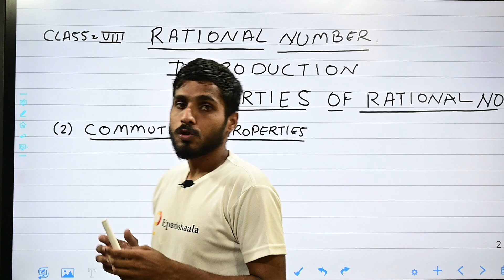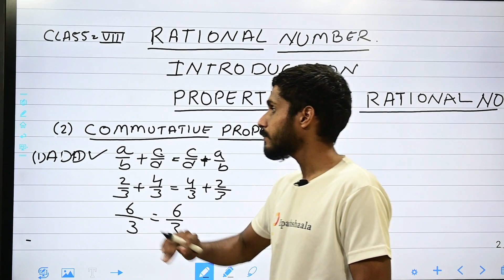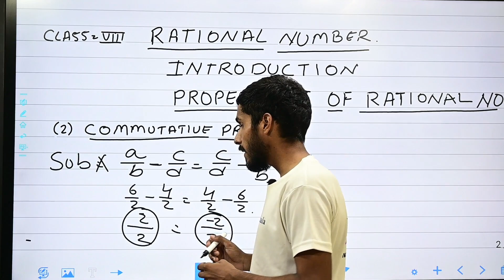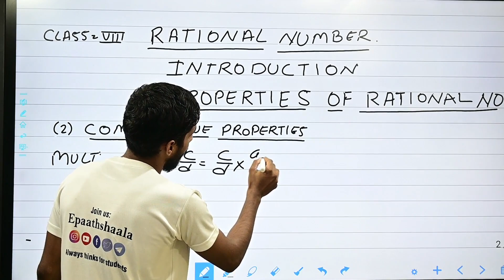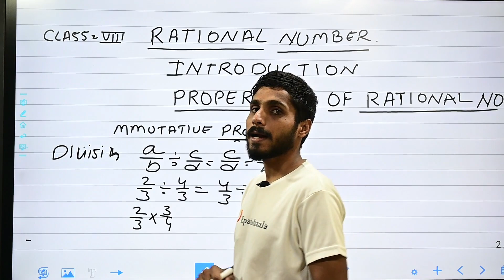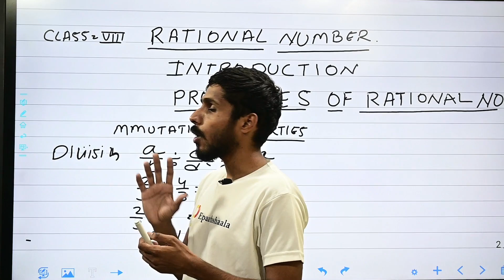Property of Rational Number - Commutative property | CBSE Class 8th Maths | Concept @Epaathshaala ​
🖋Class: CBSE Class 8th Maths
🖋 Subject:  Maths
🖋 Chapter: Property of Rational Number - Commutative property
✔️ Topics Covered in This Video: Syllabus Overview

CBSE NCERT Book for Class 8 Maths Chapter-wise in English

NCERT Book for Class 8 Maths Chapter-wise in English

NCERT Book for Class 8 Maths Chapter-wise in Hindi
अध्याय 1 – तर्कसंगत संख्याओं
अध्याय 2 – एक चर में रैखिक समीकरण
अध्याय 3 -चतुर्भुज को समझना
अध्याय 4 – डेटा संधारण
अध्याय 5 – वर्ग और वर्गमूल
अध्याय 6 – घन और घन जड़ें
अध्याय 7 – तुलना मात्राएँ
अध्याय 8 – बीजगणितीय अभिव्यक्तियाँ और पहचान
अध्याय 9 – क्षेत्रमिति
अध्याय 10 – व्यय और शक्ति
अध्याय 11 – प्रत्यक्ष और व्युत्क्रम अनुपात
अध्याय 12 – गुणनखण्ड
अध्याय 13 – रेखांकन का परिचय